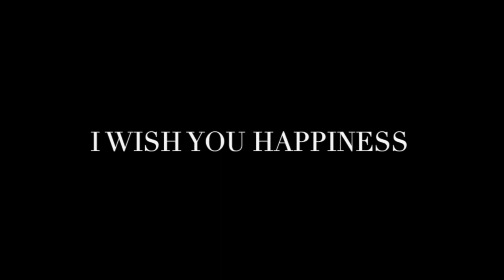【浜名湖今切口って知ってる？】隠れスポット旅チャンネルがキャンプをしながら絶景ポイントを紹介。体験型映像動画で行った気分になれるかも。Shizuoka Western,Tsunami japan,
静岡県西部に位置する浜名湖が遠州灘に通じる決壊口。『今切』（いまぎれ）は、1498年の明応地震のよる津波で砂州が決壊してできたもの。江戸時代には渡し船が通い、新居関所が設置され、今切渡航は東海道通行の旅人の完全な検閲に貢献したそうです。現在は浜名大橋で結ばれています。海水と淡水が入り混じり、うなぎの産地になったとも言われています。

Imagiri Located in western Shizuoka.The sandbar collapsed due to the tsunami caused by the 1498 Meio earthquake.IN the Edo period,ferryboats were used and checkpoints were set up in new houses.Currently you can cross at Hamana Ohashi.It is said that seawater and freshwater mixed in and became a production area for eels.　Evaluation ⭐️⭐️⭐️